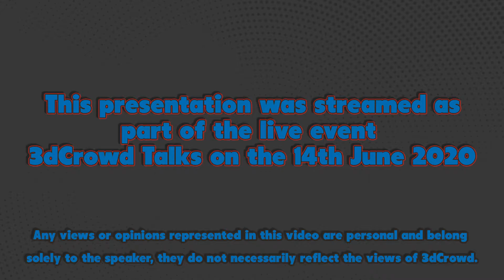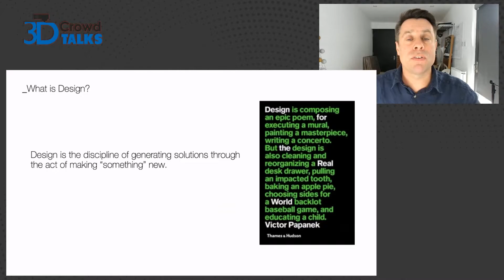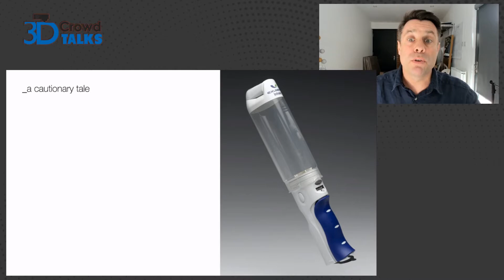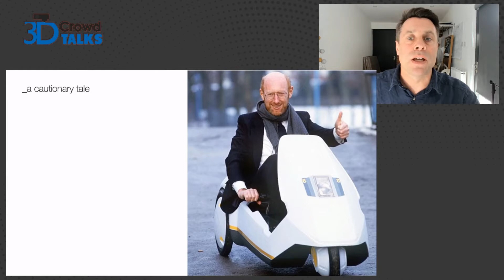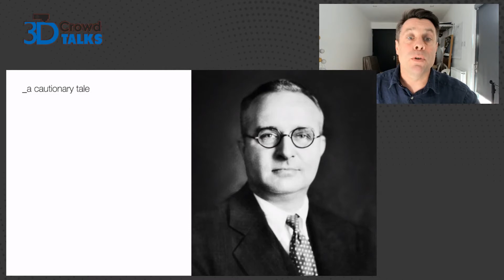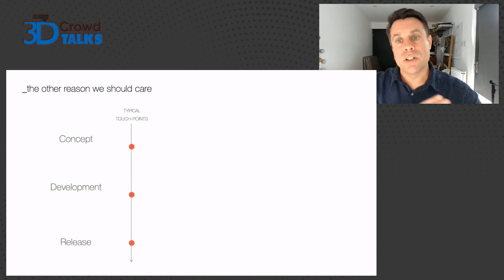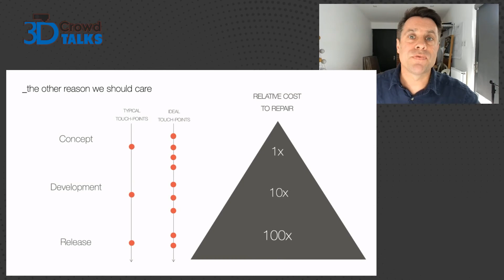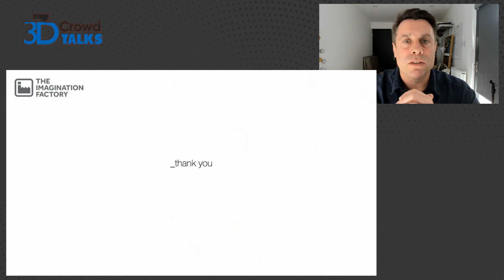What Is Human-Centered Design & Why Should You Care? | 3D Crowd Talks | June 14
Recorded as part of the live-streamed 3D Crowd Talks on 13/14 June 2020.

The people featured in these videos are volunteers for 3D Crowd and any views expressed do not necessarily represent those of 3D Crowd.

Before trying any activities discussed in these videos please ensure that you have sought professional guidance and/or training where necessary. 3D Crowd cannot take responsibility for the accuracy of any information given.